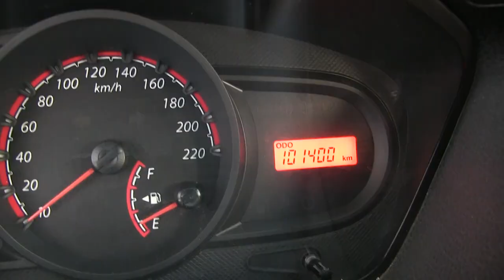Ford / Ikon / 2015/ c138564